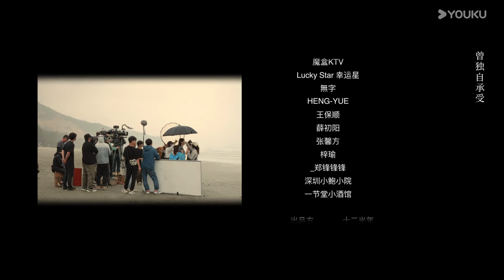MULTISUB【惹不起的宫主大人Love Beyond the Gaming World】EP02：年年和宫主 谁是谁的救赎 | 张可艾 / 宣淏 | 爱情 古装 | 优酷 YOUKU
【惹不起的宫主大人Love Beyond the Gaming World】游戏中大战当日的反派魔头司叶竟意外被Z时代娃衣设计师温年召唤，连遭打压的温年对着“啾宝”寻求心理支持，不料一切都被困在“啾宝”体内多日的司叶听见。为了找到回家的办法，司叶跟着温年来到了生日会……

★Starring: Zhang Keai / Xuan Hao / Bai Hongtao / Wang Hiahui / Pan Xiaoxue / Jiu Bao / Wei Ge
★主演：张可艾/宣淏 /白洪滔 /王佳慧 /潘小雪 /啾宝 /威格